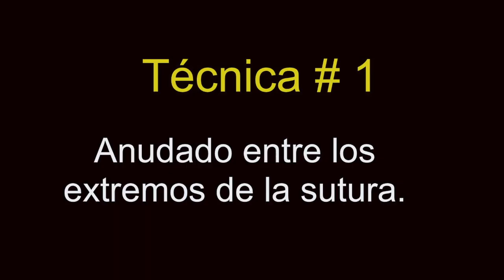Práctica # 02: Sutura de Piel Intradérmica - Dr. Andrés Ferro, Cirugía Plástica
Se explica la forma de realizar una sutura intradérmica continua, el anudado y el retiro de puntos.